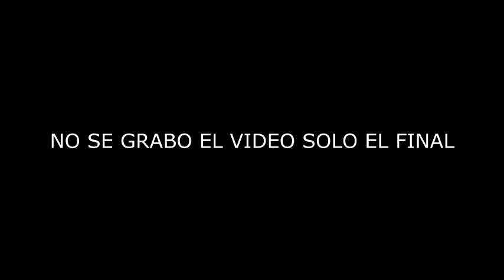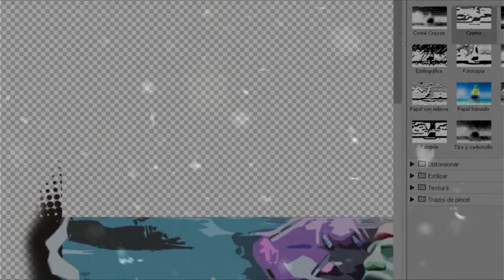Speed Art Banner Para AngelSteel | Hago Diseños Gratis y De Paga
REQUISITOS PARA UNA INTRO
-DAR LIKE A MIS VÍDEOS
-HACERME PROMO [OBLIGATORIO]
-SER SUB ACTIVO
-TENER MIS MISMOS SUBS O MAS
-Y ESPERAR

»¿QUIERES? ¿UNA INTRO O OUTRO DE PAGA$$$?

»BENEFICIOS SI ME COMPRAS UNA INTRO O OUTRO«

-ESTARÁ MEJOR HECHA
-MEJORES EFECTOS
-LA TENDRAS MAS RAPIDO

REQUISITOS PARA UN BANNER
-SER SUB ACTIVO
-Y ESPERAR

BENEFICIOS SI COMPRAS UN BANNER
-ESTARA MEJOR...MUCHOO MEJOR
-ME AYUDARAS A MI
-LO TENDRAS MAS RAPIDO